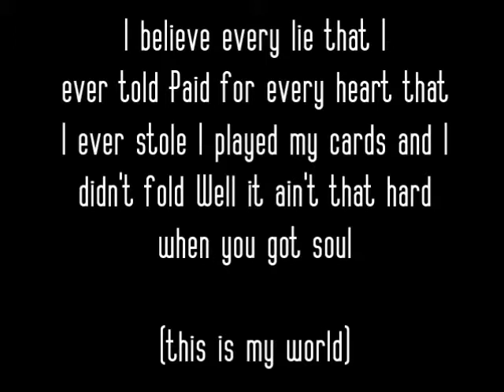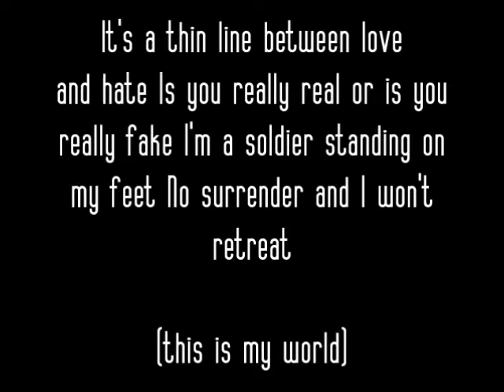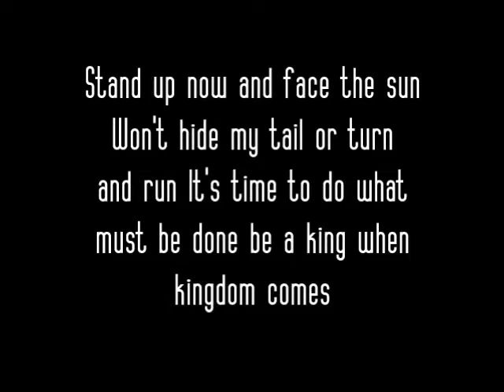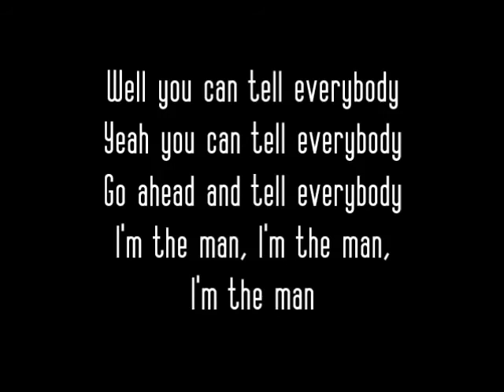Aloe Blacc - The Man (Lyrics)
"The Man" by Aloe Blacc lyrics

A Lyric Boss Facebook page is currently being
made so be sure to like it!!